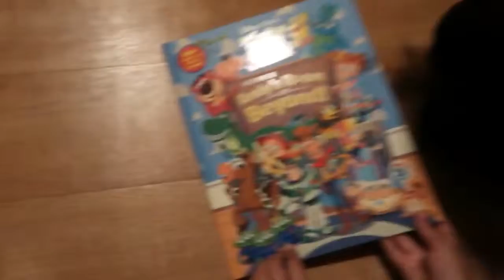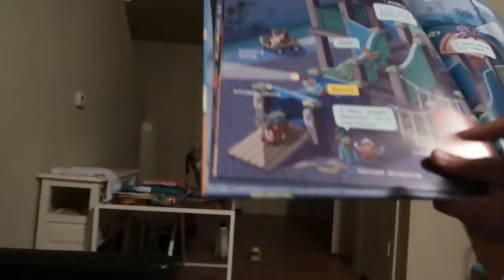TODDLERS THINK THEIR SPIDERMAN